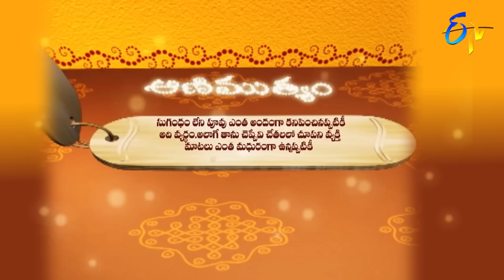Aradhana | 28th November 2018 | Full Episode | ETV Telugu